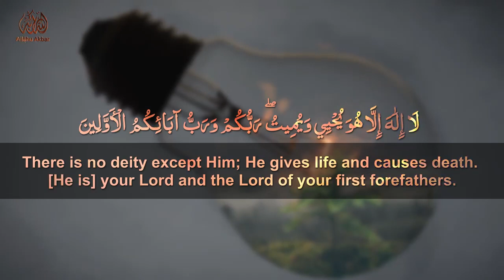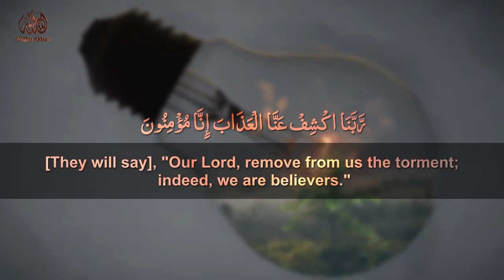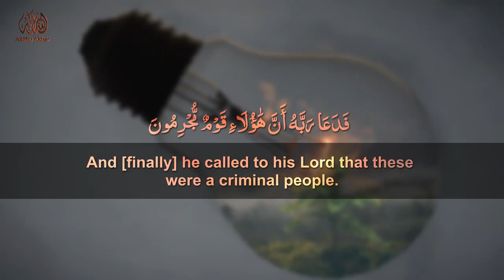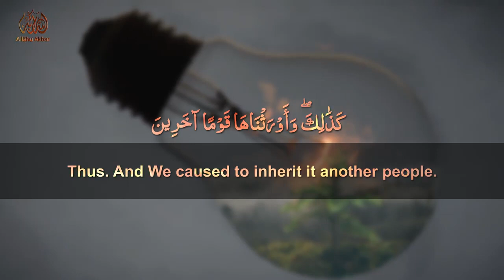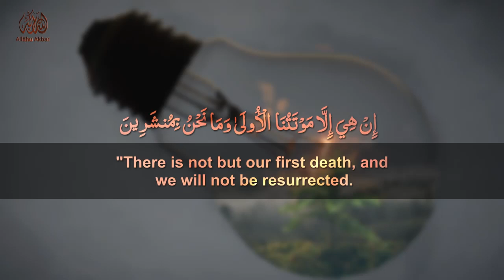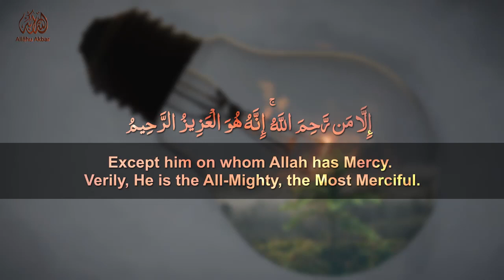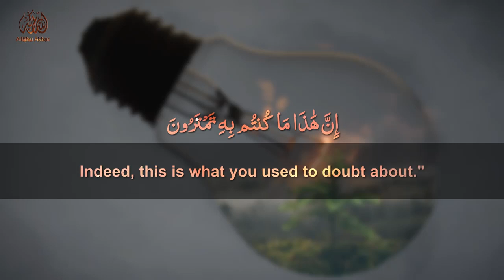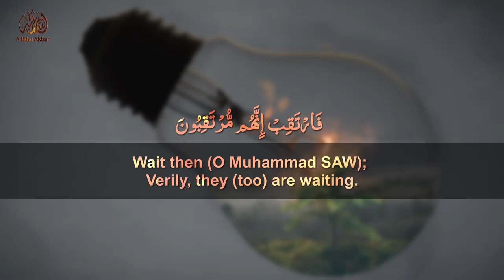Calm Recitation 🥰❤ Surah Ad-Dukhan by Sheikh Abdallah Humeid Reciter Sheikh Abdallah Humeid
calm recitation 🥰❤ Surah Ad-Dukhan by Sheikh Abdallah Humeid

Reciter Sheikh Abdallah Humeid